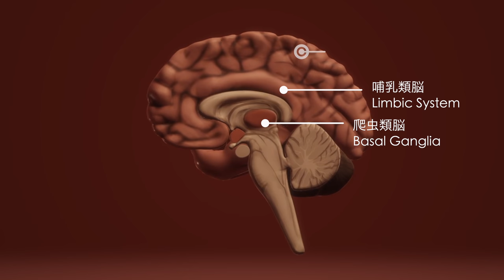あなたの心が望む仕事はどこにあるのか？ 4K